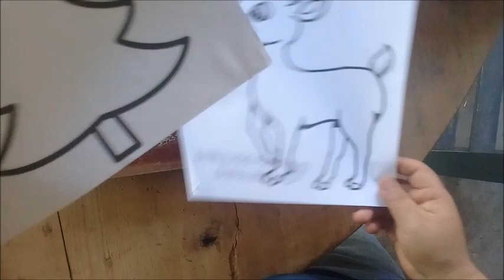IDEAS FÁCILES PARA DECORAR EN NAVIDAD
Les dejo 2 de mis ideas para decorar en esta época NAVIDEÑA, súper fáciles de hacer, muy rápidas, con bajo presupuesto, hermosas y que sin duda pueden reutilizar para muchas navidades más, un aspecto importante del cuidado de nuestro entorno, enseñemos a nuestros niños a disfrutar estas fiestas con responsabilidad y mucho cariño. Bendiciones